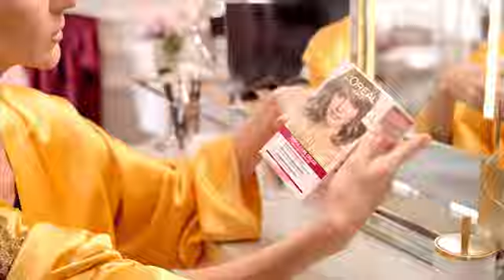L’Oreal Excellence Creme con Céline Dion spot 2019 YouTube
L’Oreal Excellence Creme